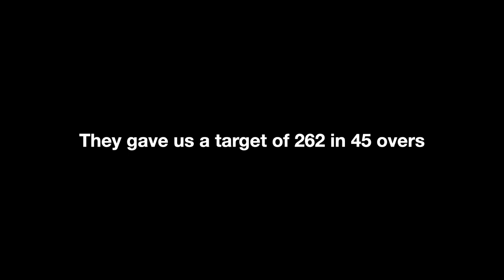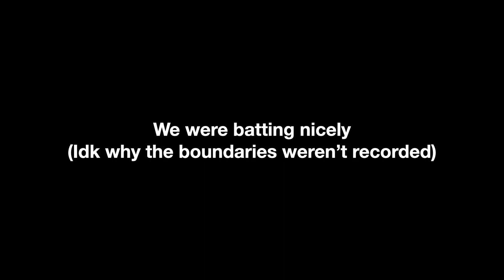WE GOT SO CLOSE BUT..... | GoPro Batting | BCMCL | Cricket in Canada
Cricket is a great leveller, and in this vlog, we will see how. We all play to win but one also has to understand that one cannot win everytime. Accepting defeat gracefully is also a part of the game 🏏

ABOUT ME:
My name is Nikhil Singh and I am 23 years old. I have done BBA and am currently in Canada for my MBA at UCW, Vancouver. I make videos on how I live in Canada and literally anything that comes in my mind.

Sub-count: 29,700